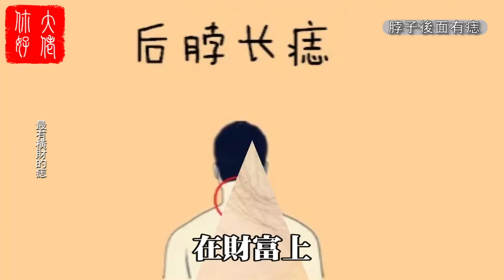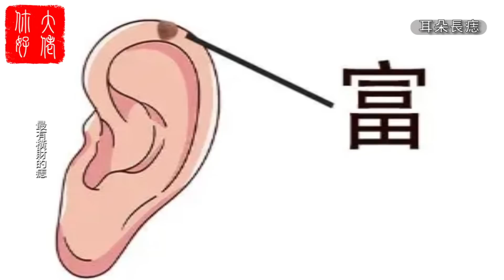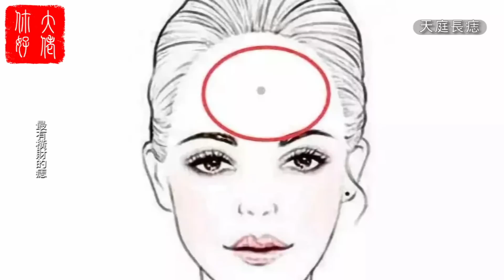身上有這15顆痣的人，橫財不斷，註定成為有錢人，晚年享盡榮華！大佬你好啊